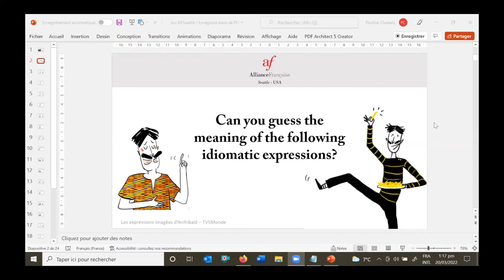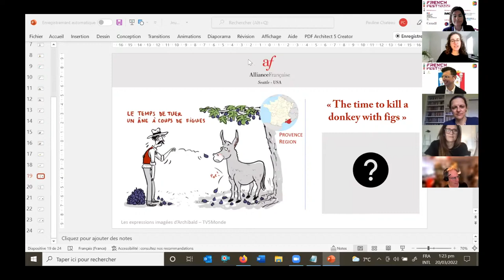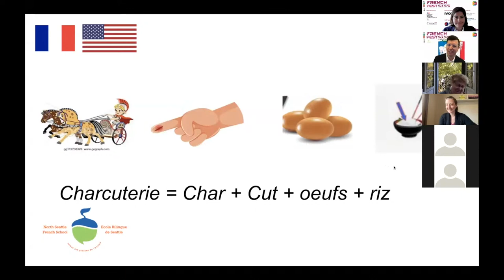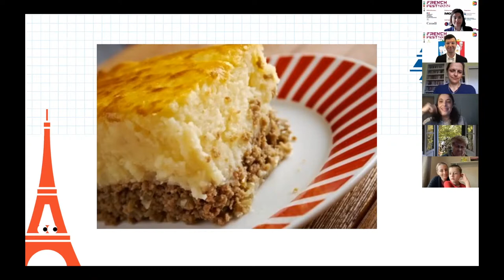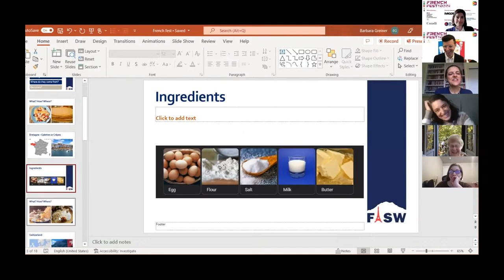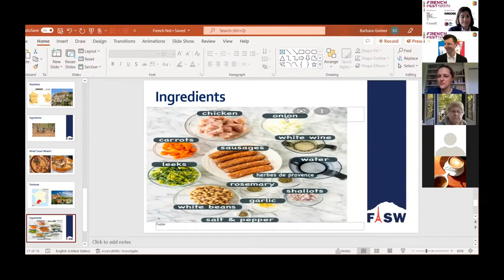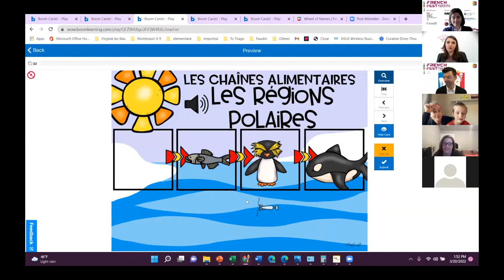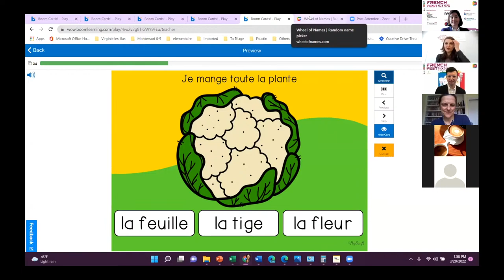2022 French Fest: French Schools and After School Programs in the Puget Sound & The Beau Goss Band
The French schools and after school programs existing through the Greater Seattle prepared activities and games around the theme of gastronomy. Participate in this event with The French American School of Puget Sound (FASPS), The French Immersion School of Washington (FISW), Les Lilas French Bilingual Community School, North Seattle French School (NSFS), The Alliance Française de Seattle!